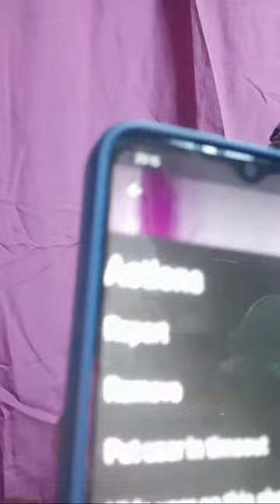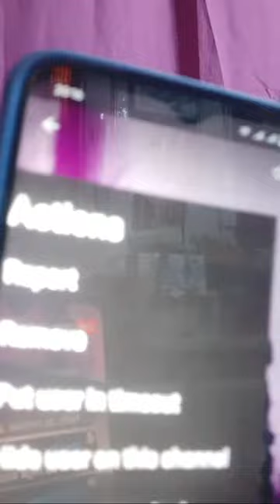Aguy Luray Luray G Na G Sa Pasabog Ni Kapitana Highblood Na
ARF ARF FAMILY